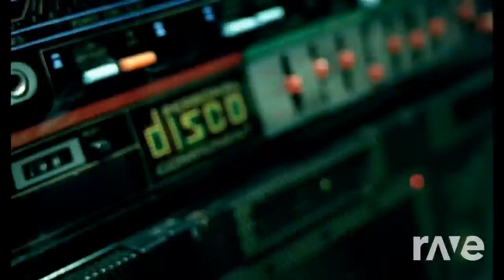Le vieux moulin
el viejo de molino mixtape